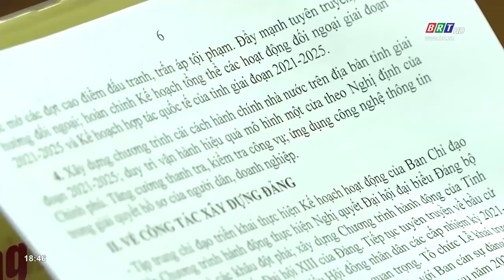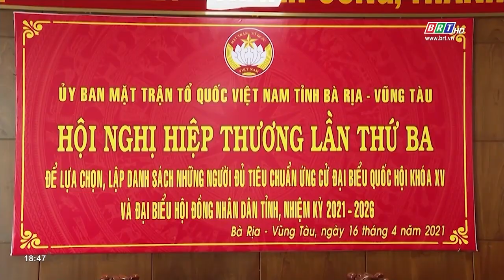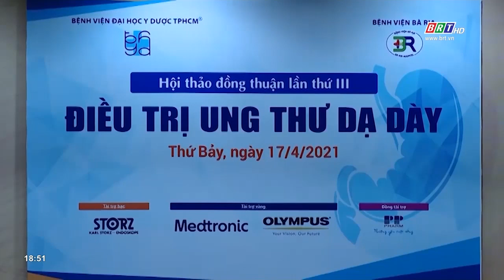Điểm tin nổi bật trong tuần 18/4/2021 | BRTgo